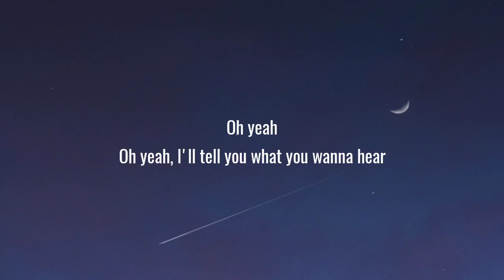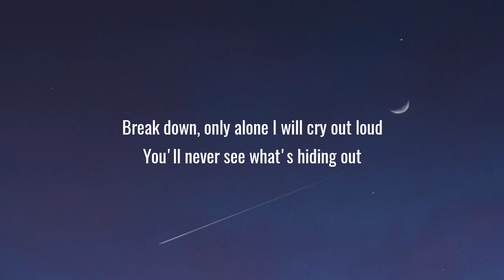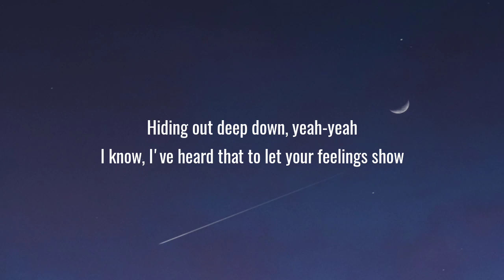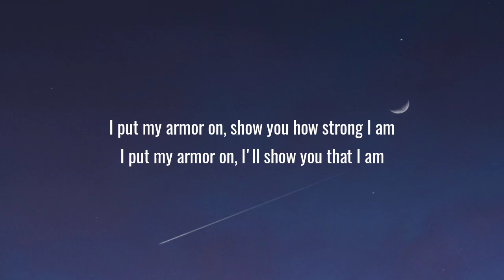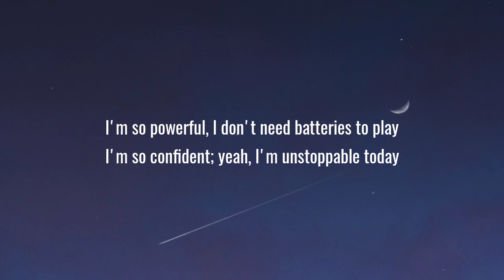Sia - Unstoppable (Lyrics)